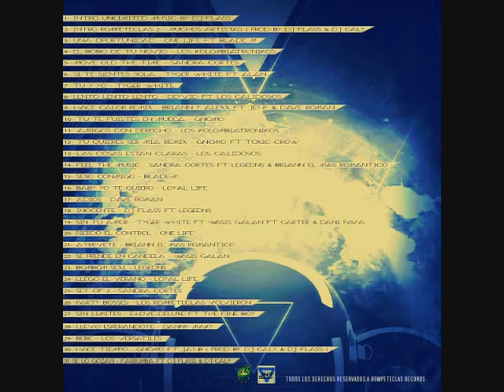25- Set Of 2 - Sandra Cortés ( Prod By dj Flass ) 2013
sandra Cortés viene con una nueva propuesta musical para este 2013 con un R&B para todas aquellas parejas que no han creido en el amor espero que les guste mucho y disfruta de la musica sin limites y muchas gracias por el apollo